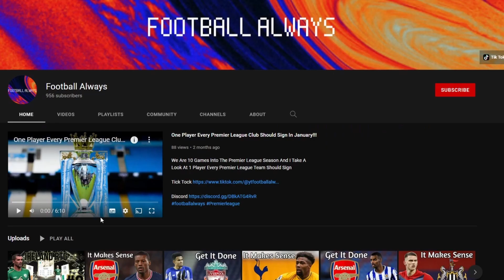Cody Gakpo to Liverpool??? Liverpool transfer news today